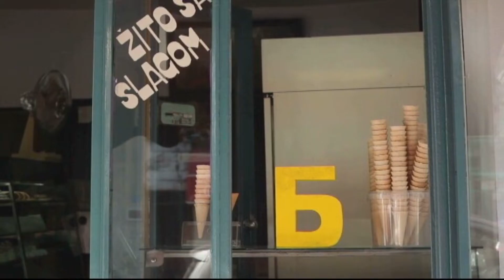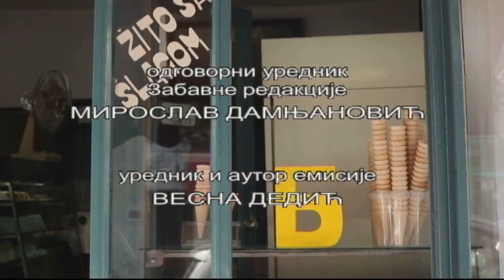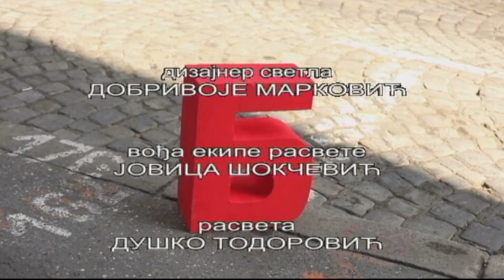Balkanskom ulicom: Snežana Đurišić 2017